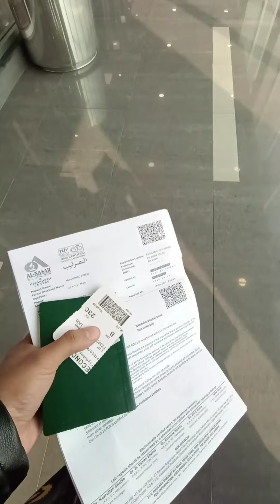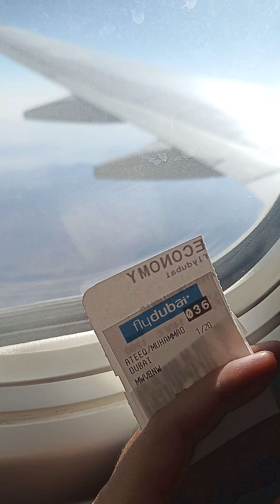Pak To Dubai Flydubai Vlog by Mian Atiq